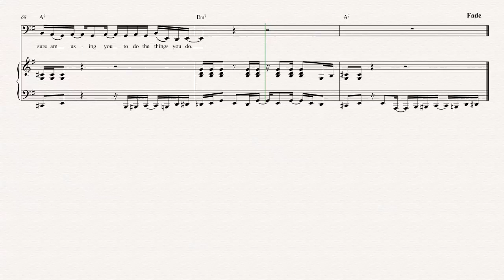Bassoon - Use Me - Bill Withers Sheet Music, Chords, & Vocals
Bassoon sheet music, chords, and vocals for Use Me - Bill Withers. Learn Use Me and play along!